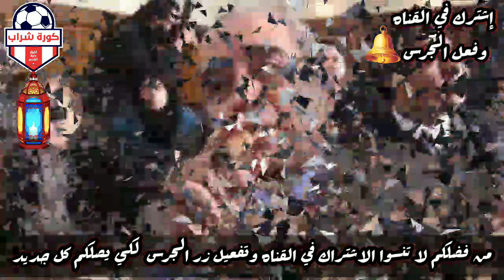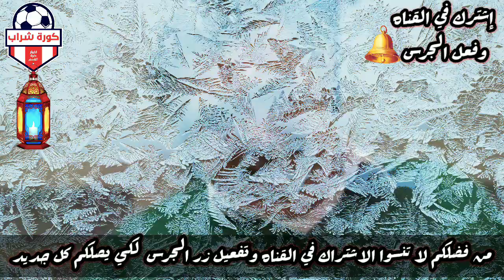شاهد لحظة إنهيار فريد الديب وصراخة في جنازة ودفنة أبنته وجمال مبارك ينفعل هدي نفسك يا فريد بيه عيب